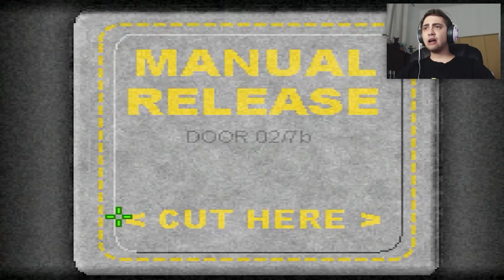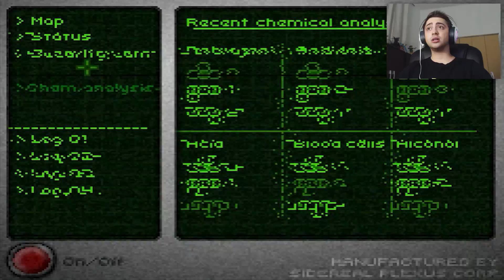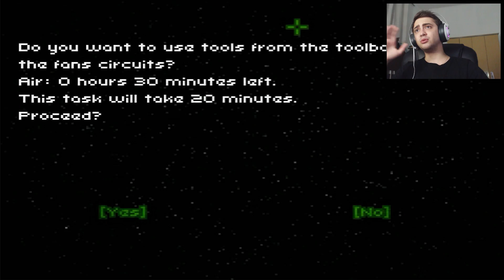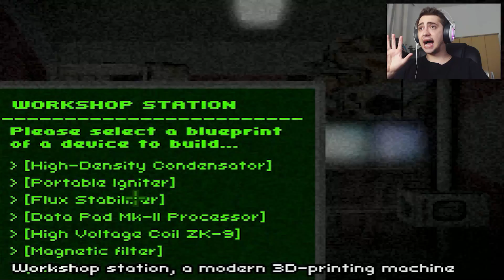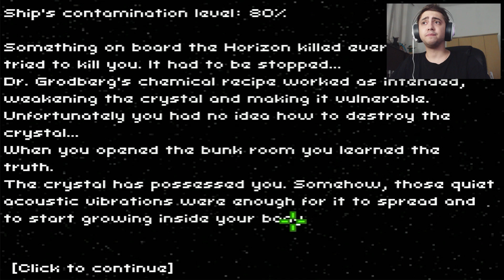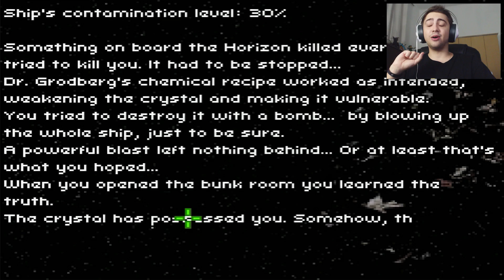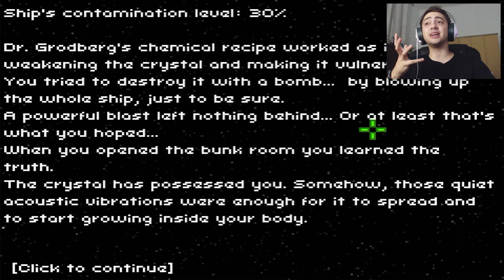NÃO FUJA 3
Não estou sozinho.